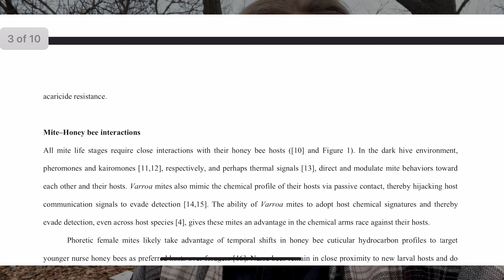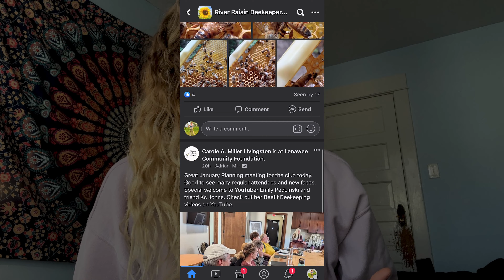WATCH THIS Before You Start Beekeeping! / Beekeeping 101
Hey fam :) It's the time of year newbies start thinking about taking up beekeeping as a new hobby. So since most videos talk about why you should be a beekeeper. I am going to give you the reasons for why you shouldn't be a beekeeper. And, for those who currently are beekeepers and going strong, you will really appreciate this video as it highlights the kind of person you have to be in order to be successful at beekeeping.

to sign up to be notified when queens and nucs are available.

beekeeping, start beekeeping, beginner beekeeping, should I be a beekeeper, what it takes to be a beekeeper, how to be a beekeeper, Michigan beekeeping, beefit beekeeping